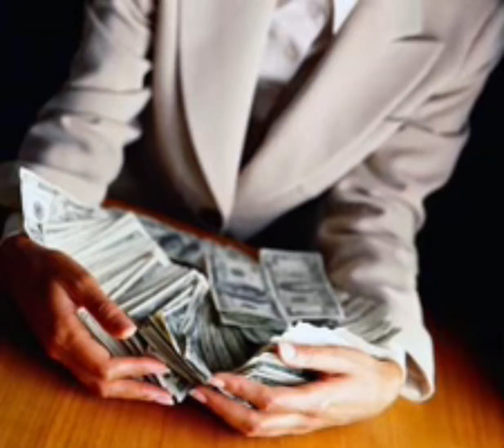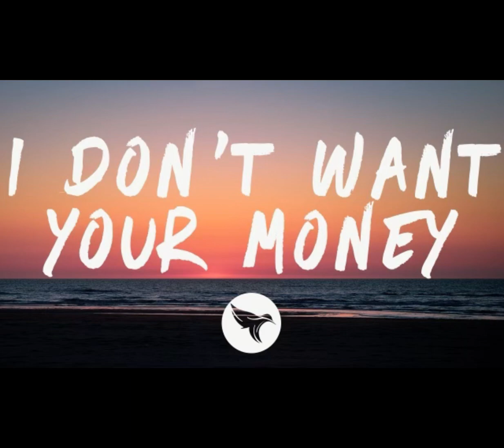Dirty money -by Alton Akin ( original song )